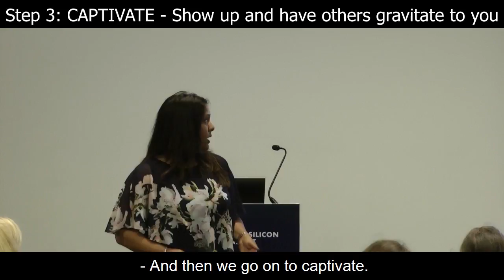Show up and have others gravitate to you! (WOSR-2019)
Here are a number of ways you can engage with me!

-- which introduces you to the six pillars it is critical for you to master when developing your personal brand, essential for your ongoing career success, and includes best practices that you can implement right away, as well as a Brand Assessment to score where you are right now!

🔵Join me on Live with Leila - ***LinkedIn Live every Tuesday at 12:30 UK*** where I discuss topics that support your personal growth and career advancement, to enable you to show up as the best version of you, and where you can ask me any questions!

🔵Check out my TEDx Talk on YouTube - where I invite you to “Show Up, Step Up & Speak Up!”  ‘Are You Just Another Number In Your Organisation?’ TEDxAinleyTopWomen

About Leila Singh and mi-brand

Leila Singh is an accomplished Sales and Finance professional with a successful corporate career spanning over 25 years. She has a wealth of experience initially gained as a qualified accountant (FCCA), Corporate Finance and Treasury Consultant, and latterly a successful Sales Executive at Hewlett Packard Enterprise. Here, Leila was aligned to some of the largest clients in EMEA, delivering circa $800M+ of business, repeatedly exceeding her sales quota, with 16 years spent in the Technology Sector.

Furthermore, Leila, an Executive, Career & Personal Brand Coach & Mentor, is accredited as a Master Coach (IAPC&M), Learning & Development Trainer, and Professional Speaker Mentor, as well as a Certified Master Practitioner of both Neuro-Linguistic Programming (NLP) and Hypnotherapy.

As Founder and Director of mi-brand™ Leila draws on her wealth and breadth of skills, knowledge and experience in the areas of sales, finance and professional growth, to enable ambitious career professionals up to Non-Executive Directors and C-suite, to harness their competitive advantage, be best in class and accelerate their career.

Continuing to further grow and establish her Coaching Practice, Leila specialises in both one-to-one and group coaching and mentoring. Leila goes beyond the surface level and drills down to get to the root cause of any obstacles, and challenges, ensuring clients overcome their limitations, to experience new insights and possibilities, real and lasting transformation, and show up as the best version of themselves!

As a TEDx Speaker, Leila has also delivered keynotes, workshops and trainings at a range of global organisations both in the UK & abroad.  Leila is the author of “Success Redefined – How to leverage your natural talents to become limitless!”, and Podcast Host of “Life Leadership” - ‘All things Coaching, Career & Personal Branding!’

Leila’s ultimate vision is to encourage and enable 10,000 ambitious and driven career professionals to live a life of possibilities, rather than one of mediocrity! To think and play bigger than they ever imagined!